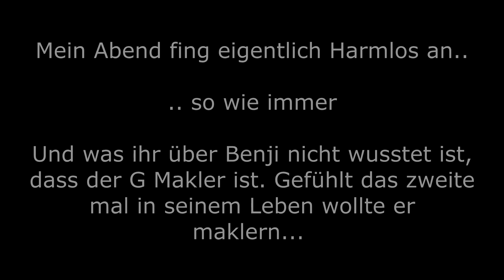[GVMP] TERRORISTEN STATUS durchs maklern? .. | Benjamin Blume